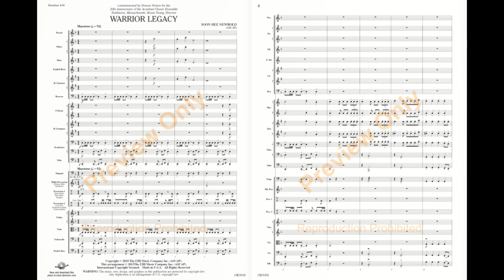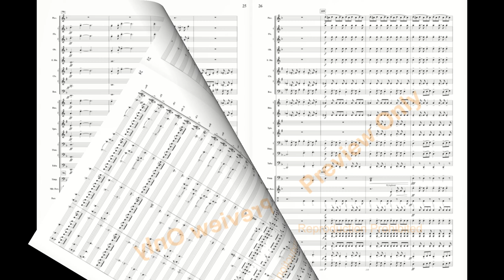Warrior Legacy by Soon Hee Newbold - Full Orchestra (Score and Sound)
Grade 3
Explore the heroes and warriors of myth and legend in this epic work for full orchestra; moreover, you can choose to use additional wind parts (included with the set) to make this work suitable for combined strings and full band. The cinematic-type score features various solos throughout and a riveting 12/8 section to finish the epic story. Intense! Playable by full orchestra alone or by combined strings and full band! (not performable by concert band alone)